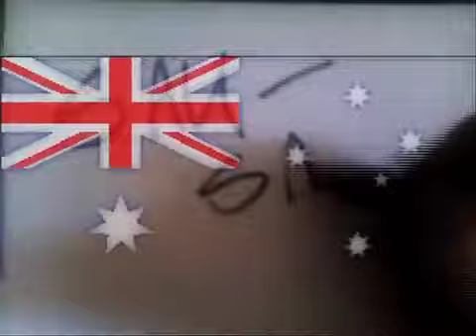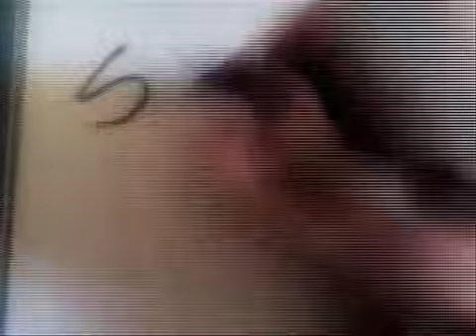SausageMonkeyPigTV- Saucy Aussie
Bonkers nonsense. If you like this unusual work and are left feeling generous, spread the karma. Have a look and throw a quid at one of the following worthy causes: